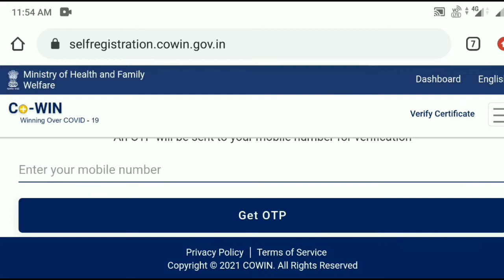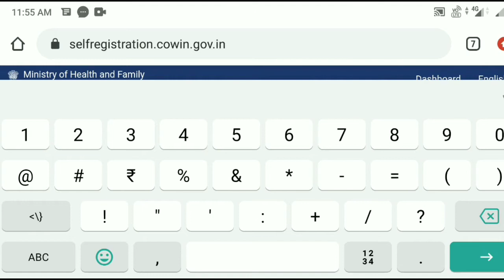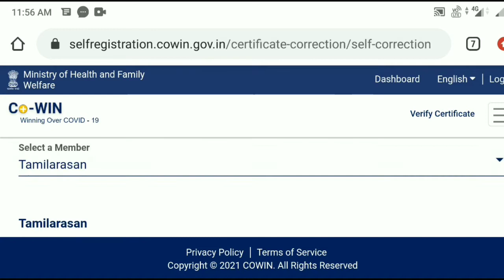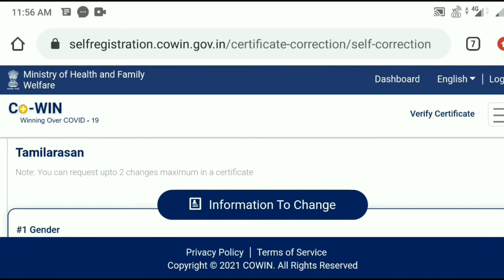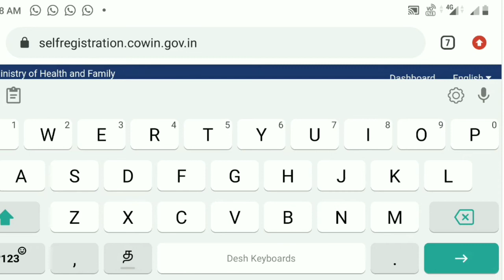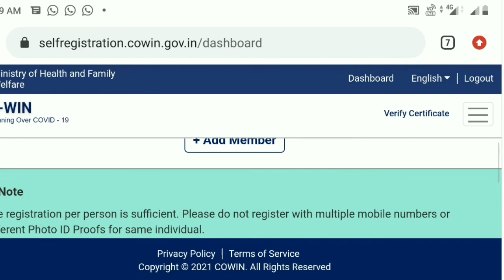CoWinUpdate how to edit Vaccination certificate in online|Vaccination certificate correction தமிழ்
CoWin update
how to edit Vaccination certificate in online|Vaccination certificate correction தமிழ்

CoWin update
how to edit Vaccination certificate in online
Vaccination certificate correction தமிழ்